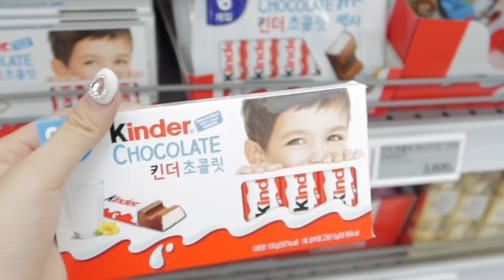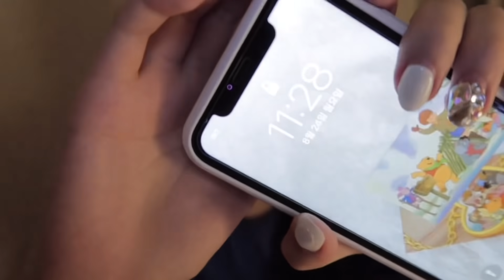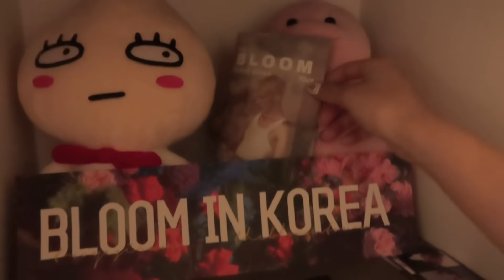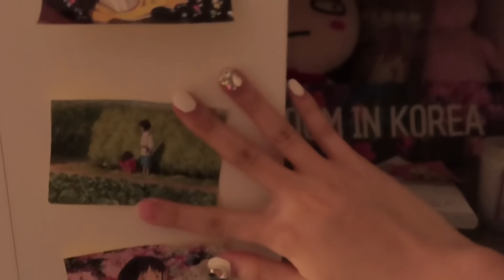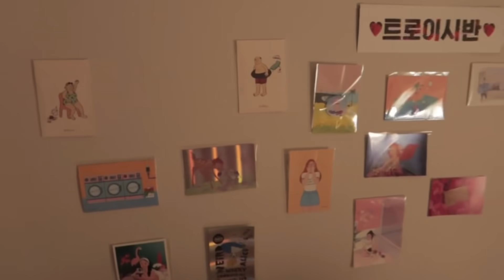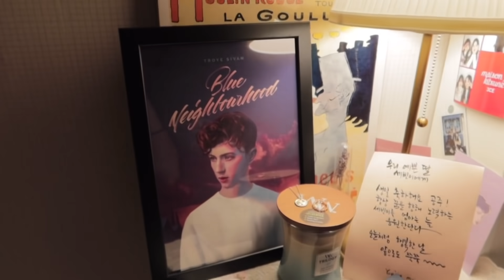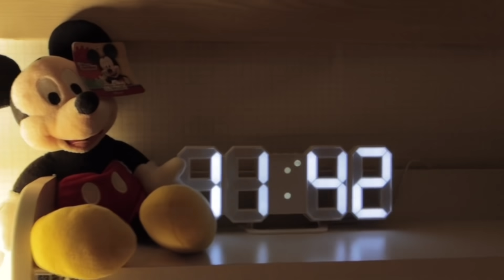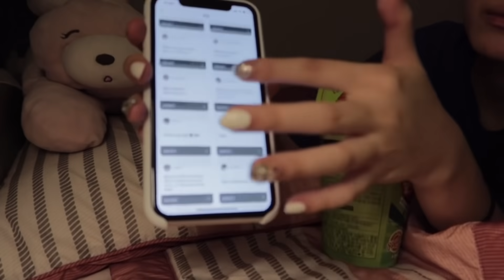[VLOG] 🍭그냥 소소한 일상 vlog•카메라 산 기념 테스트 📷•간단한 룸투어🏠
안녕 셉냐입니다! 이번 영상은 제가 카메라 산 기념으로 찍어본 영상이에요ㅎㅎ 드디어 카메라가 생겼습니당 조금 더 좋은? 영상을 찍기 위해 샀는데 적응할 시간이 필요한거 같아요ㅠㅠ!! 그리고 룸투어 영상 요청 많이 했는데 진짜 별로 보여드릴게 없어서 그냥 간단하게라도 넣어봤어요! 이번 영상은 자기전에 보시라고 갬성 한꼬집 넣어봤는데 어떤지 모르겠네욤 푸하하!!

Hey It's Sebin! Finally, I bought a new camera. I think I'll take some time to adjust to my new cam! This video will be good to watch before you go to bed hehe. Bye♥️